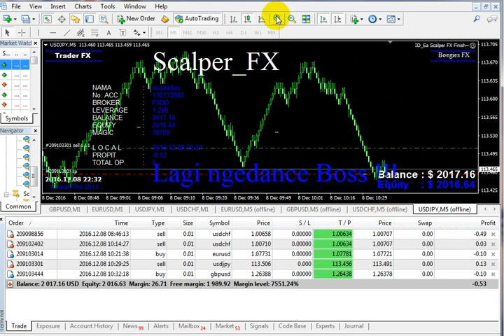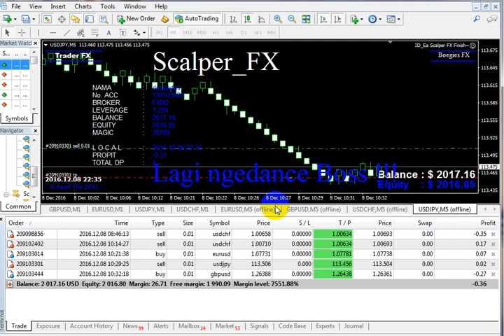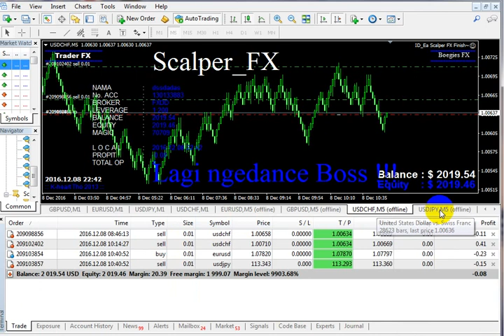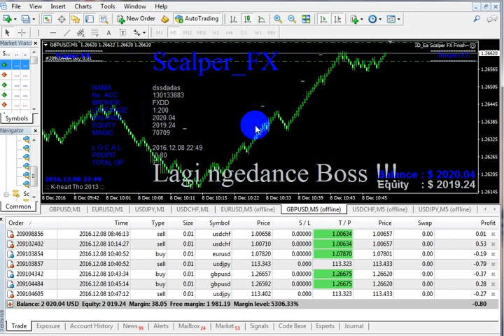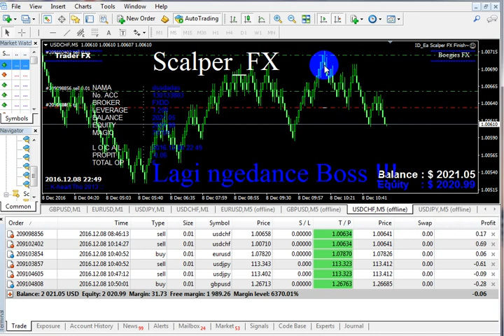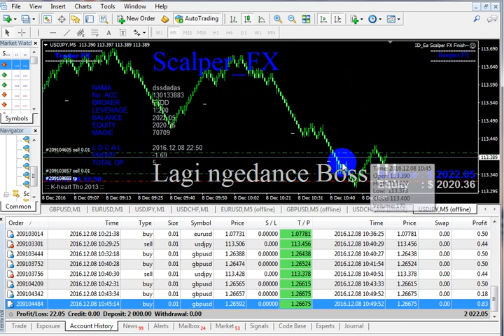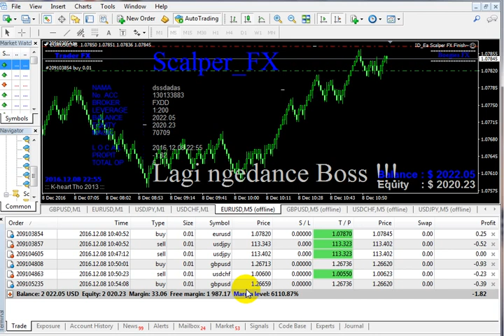ID_Ea Scalper _ Very good_ live trading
Download ea